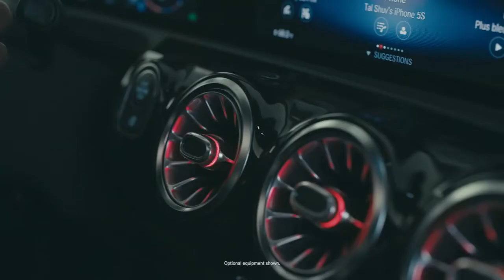01 Mercedes Benz A Class Bucket List